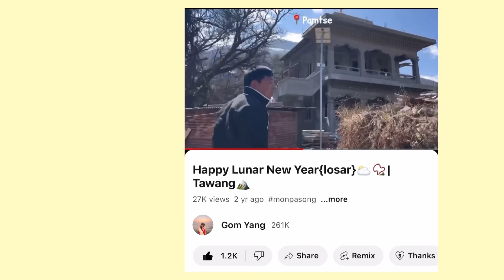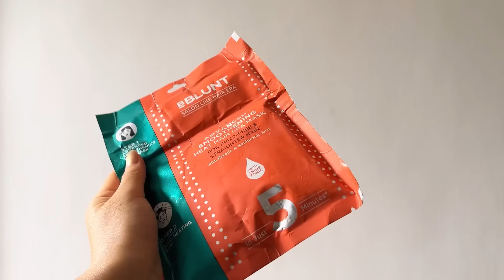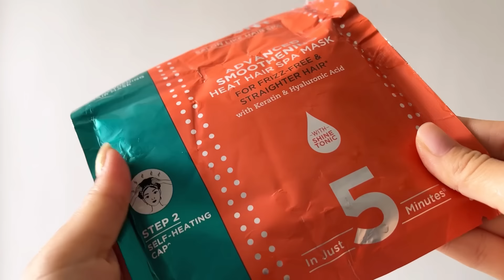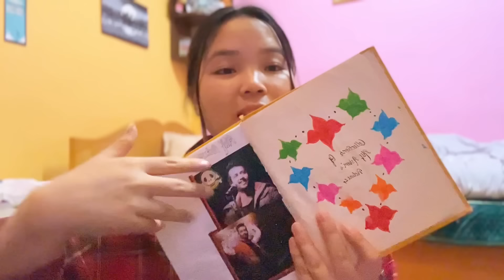Last 2 days at home🏡 | going to our Family Monastery📿 | making Monpa Local Food 🍚 & more🌸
Hey guys,
 Products Mentioned

Small tripod
Rice cooker
Ceramic cup
Non stick Pan
Cloth holder
Claw clip
Wooden Tray
Table cloth
Mini tripod
Night suit:
{size M}
Glass Coffee Mug :
Artificial plant :
Organizer:
Tumbler:
Crochet yarn
Crochet kit
Matcha https
Matcha whisk {the combo is out of stock}